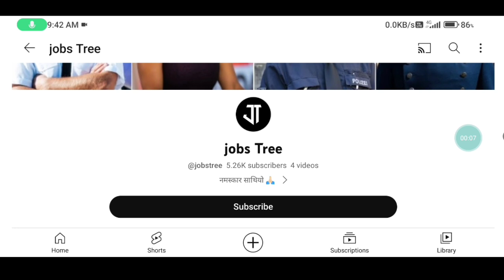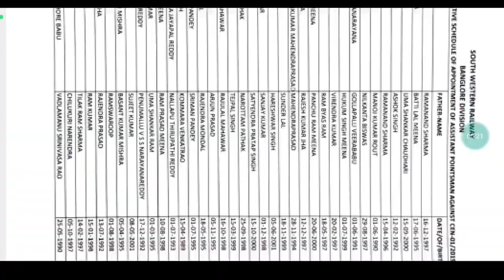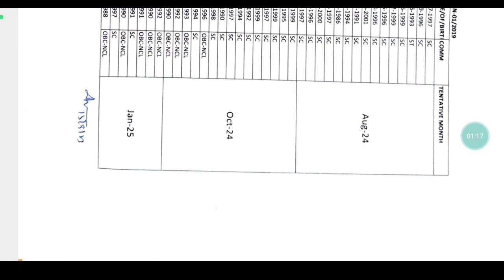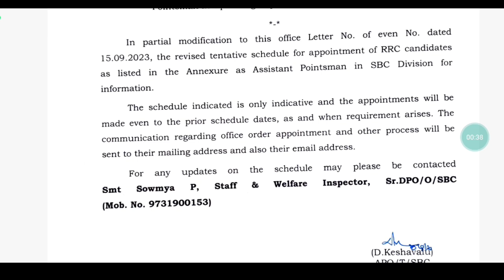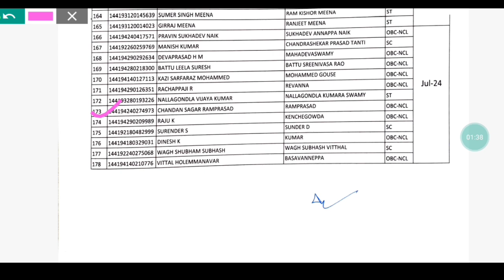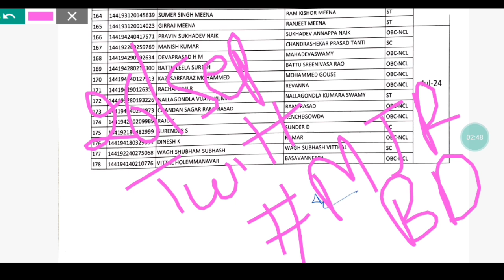अब आएगी Railway New Vacancy || Official Notice ✌️